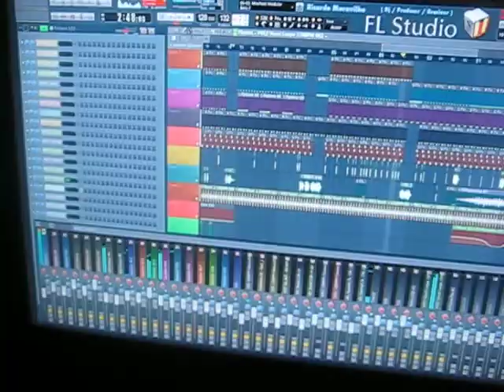Ricardo Maravilha | Ignition ( Original Mix ) PREVIEW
Disponível brevemente no meu Soundcloud !